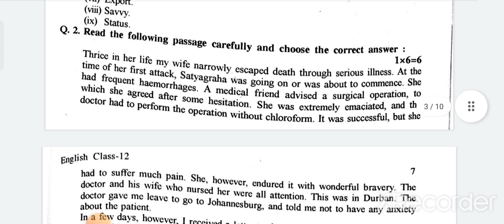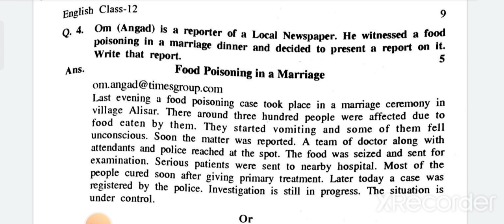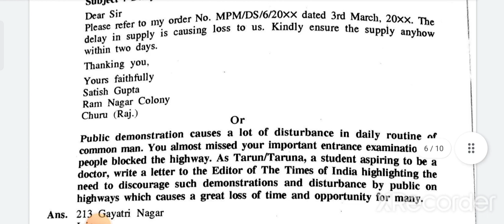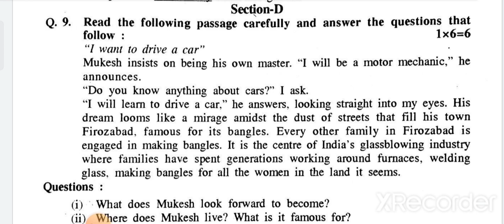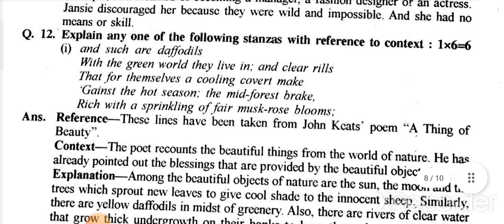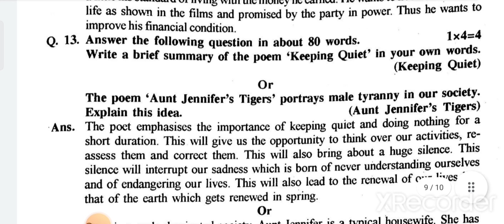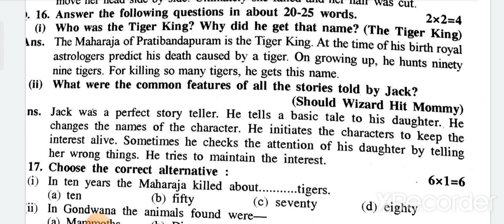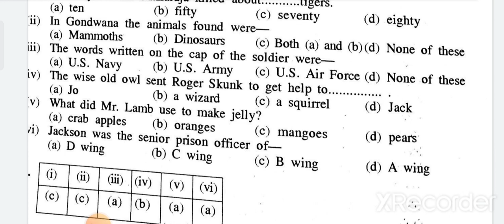CLASS 12 //ENGLISH//Sanjeev desk work 2023// NCERT//Solved paper 1 with PDF @sharda thanvi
PDF ke liye join kare telegram channel